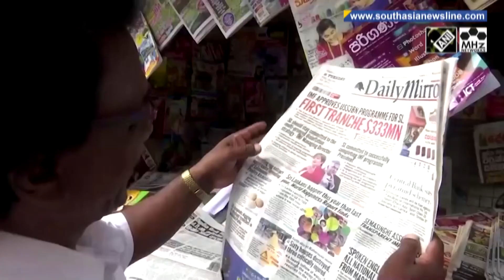PM Modi meets Wickremesinghe, calls India-Sri Lanka security interests and development intertwined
Indian Prime Minister Narendra Modi on Friday held delegation-level talks with Sri Lankan President Ranil Wickremesinghe, who is on a visit to New Delhi to strengthen economic ties. Both leaders held discussions over issues of mutual interest and later signed agreements to conduct feasibility studies on petroleum line and for land bridge connectivity between the both countries. They also agreed to work on enhancement of air connectivity. Before Wickremesinghe’s visit, Colombo had also notified Indian rupee as a designated foreign currency. Terming Sri Lanka an important partner, PM Modi said India-Sri Lanka security interests and development is intertwined. India's support was critical for Sri Lanka last year after it almost ran out of dollars and sank into a financial crisis. New Delhi provided about 4 billion dollars in rapid assistance between January and July 2022 to Colombo.